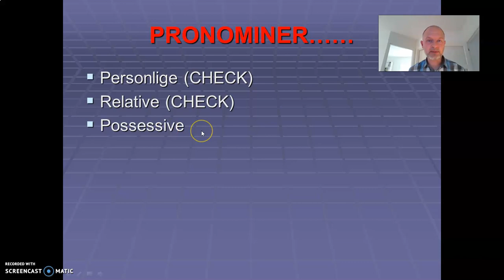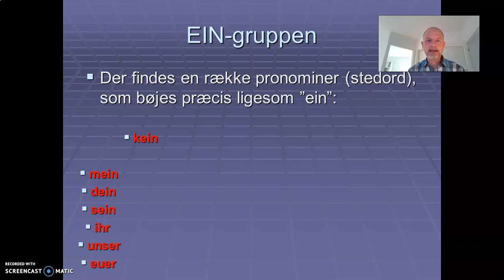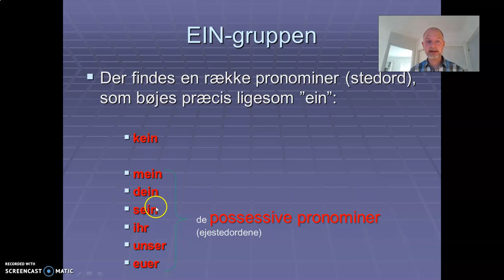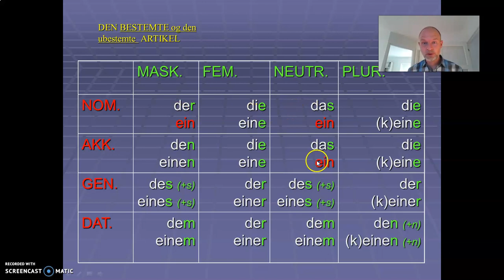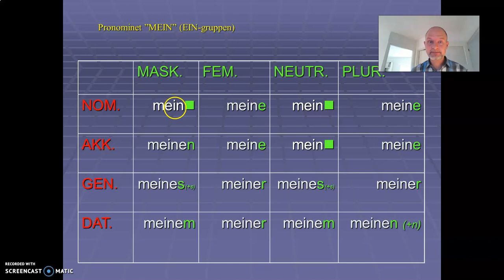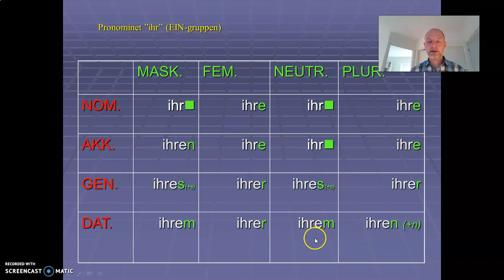JS-TYSK (PRONOMINER - possessive)